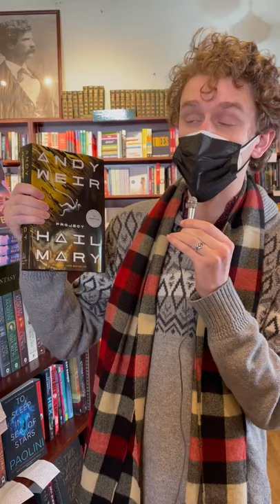Patrick's Picks: Project Hail Mary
Our book reporter Patrick’s favorite read right now is “Project Hail Mary” by Andy Weir. If you love a book about space exploration full of suspense and problem solving, this will be your perfect sci-fi read.